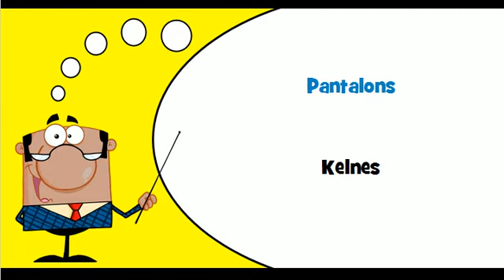Sužinokite prancūzų kalbą # Tema # Ivairus viršutiniai drabužiai